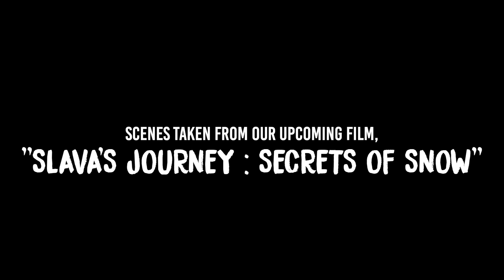Slava's Snowshow film (Teaser)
We have made a feature film about Slava Polunin and his amazing Slava's Snowshow.

Featuring the vocal talents of Helena Bonham Carter.

"SLAVA'S JOURNEY: SECRETS OF SNOW" is finally released into the world on Vimeo on Demand ON Christmas Day, December 25th

To buy our film "Slava's Journey : Secrets Of Snow"